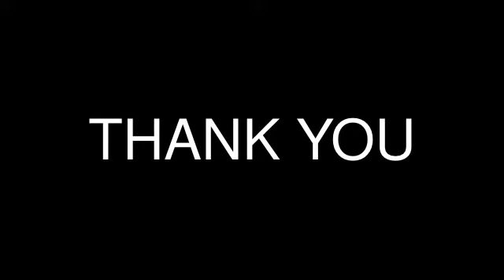GOOD NEWS FOR AMERICAN IDOL FANS:In The Phillipines